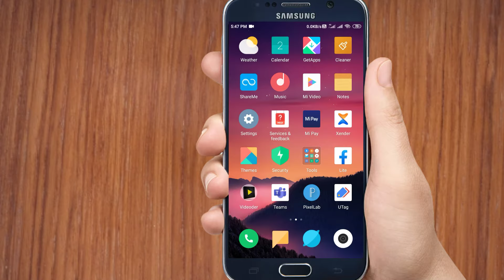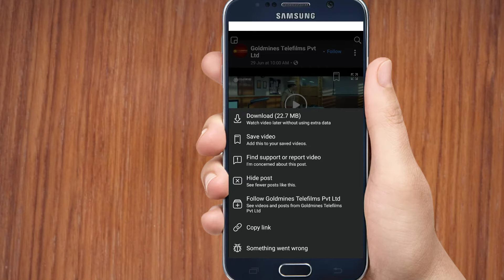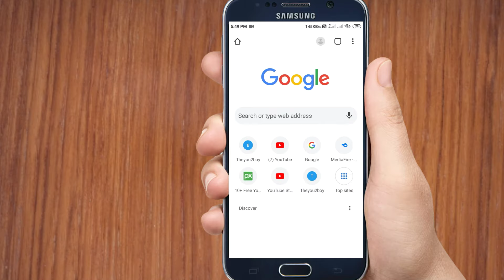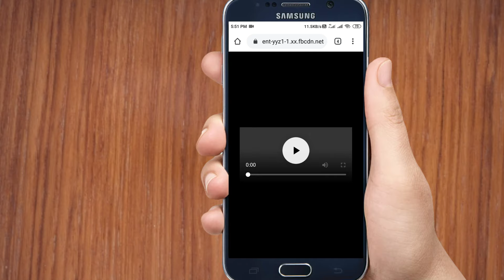Facebook Video Kaise Download kare || Facebook ke Video Gallery me Kaise Download kare